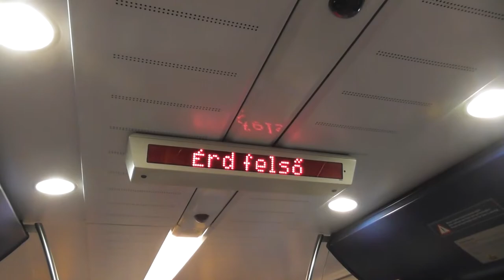2018.05.19 Tárnok-Érd felső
40-es vonali vágányzár miatt egyes vonatok Tárnokról fordulnak vissza és az összekötő vágányon át mennek át Érd-felsőre. Érd-alsó és Érd-felső között van kb. 300 méter gyalogosan, vonattal ez kicsivel több idő és táv.